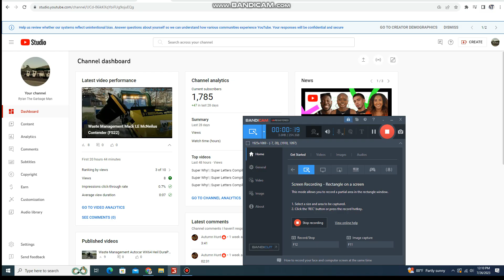Waste Management Mack LE Heil DuraPack Python (FS22)